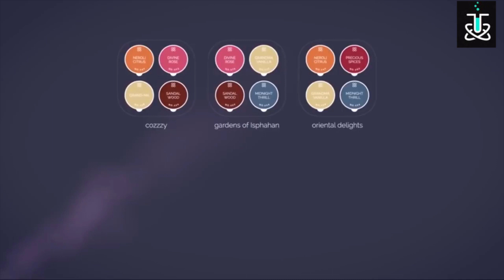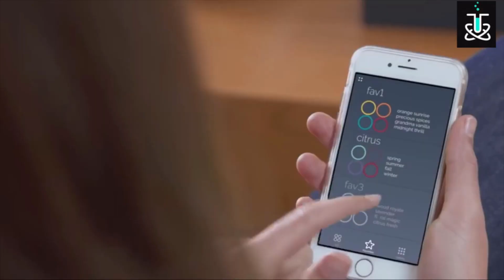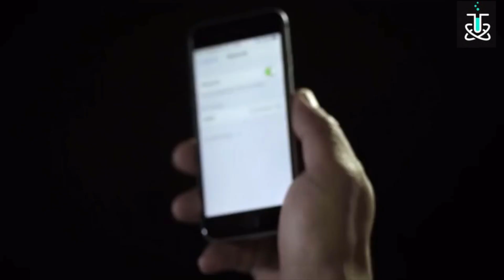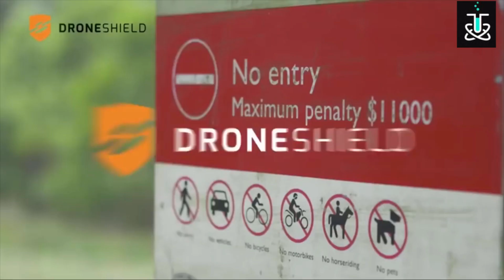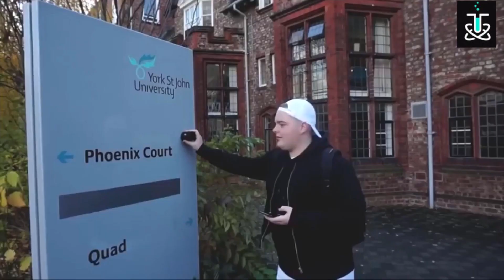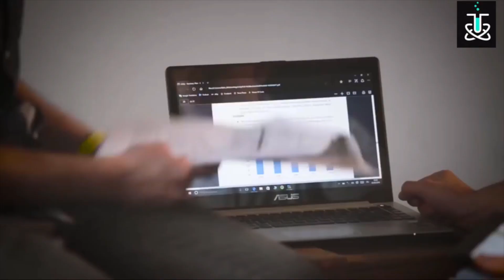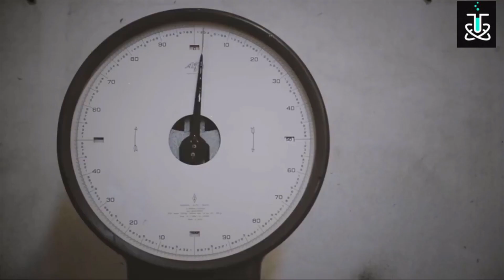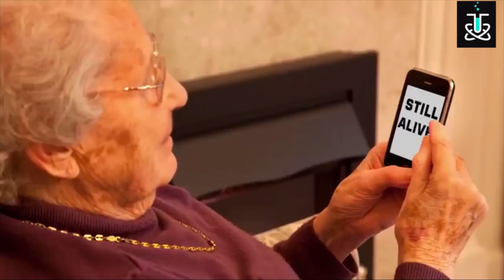innovative products 2019 2020 - new technology inventions - technology - 10 Crazy Inventions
innovative products 2020 - new technology inventions -  technology - 10 Crazy Inventions
ShiftWear

Tech FC
new inventions
new inventions science projects
New Inventions
NEW Inventions
2019 technology
2019 inventions future
2019 inventions list
2019 inventions technology
2019 new inventions
2019 new technology
amazon gadgets india under 500
amazing
best
best tech inventions 2019
inventions 10
inventions 10 2019
inventions 2019
Inventions 2019
inventions 2019 you must have in 2019
inventions 2019 youtube
Inventions 2020
inventions episode 10 2019
inventions in physics 2019
inventions in technology 2020
inventions in technology 2019
inventions of
inventions of 2019
inventions that
inventions will
inventions you
inventions you must have
LaserPecker Pro
latest
newest
recent
youtube new inventions 2019
youtube new inventions 2020
10 2019
2020 gadgets
2020 new technology
2020 technology
2050 technology
3 ideas
5 amazing inventions you didn’t know existed
5 gadgets
5 inventions
5 new
5 NEW Inventions 2019
5 products
5 SMART Inventions 2019
5 SMART Inventions 2020
50 rupees gadgets
7 inventions
aero mobil
all new inventions of science
and inventions
another level
Atlas Wearables
awesome inventions
best amazon
best gadgets
best ideas
best video
bicycle
cheapest gadgets
computer science inventions 2019
cool gadget
cool gadgets
cool inventions
cool inventions 2019
cool stuff
cool tech inventions 2019
current medical breakthroughs 2019
discoveries and inventions 2019
Ear Thermometer
Earin M-2
electronics gadgets
Flying Car
Flying Car Inventions
fog generator
fog machine
for easier life
for garage
for garden
for household
future gadgets
Future
future technology
future technology 2020
gadget under rs 1000
gadgets 2019
gadgets on amazon
Gadgets
Under 100
1000
500
rs
rupees
hacker website
hand made
handy people
Harry Potter Coding Kit
high tech inventions 2019
hoemade bikes
home built
Home WiFi System
homemade 2020
homemade cars
homemade equipments
homemade inventions
homemade machines
homemade tools
how to
how to build a
how to create a
how to make a
in bangla
latest
Latest Tech
latest tech inventions 2019
latest technology inventions 2019
Launched in 2019
life hacks
lifehack tips
LUMI MARK II
made inventions
make a
make made
medical inventions 2019
mini shredder
moke machine
must have
must have inventions
My SuperCase
never seen before
new
New
next level
next level tools
of 2019
on amazon
Orion Onyx
Pee Funnel
perfect patents
plastic bottle
plastic bottles ideas
R3 Smart Ring
rust removal gun
science
Securifi Almond
self propelled
sex toy
show life
smart city
smart gadgets
smart inventions
smart vehicle
smart world
smartphone gadgets
some new inventions of science
sunflower seeds
Super Kegel
tech 2019
Tech Errand
tech gifts
Tech HD
Tech Inventions
tech inventions
tech inventions 2019
Tech news
tech under
technology 2019
technology 2020
technology inventions coming in 2019
technology trends

technology video

the colection

The InnoChiller

to make

top 10

top 5

Top 5 Crazy Flying Car

top medical inventions 2019

top tech inventions 2019

Trio Plug

tutorial diy

under $25

unique gadgets

upcoming gadgets 2020

upcoming gadgets in 2020

upcoming technology 2020

useful inventions

video compilation

Walsun Fingerprint Lock

website hacker

workshop inventions

you didn’t know existed

your invention